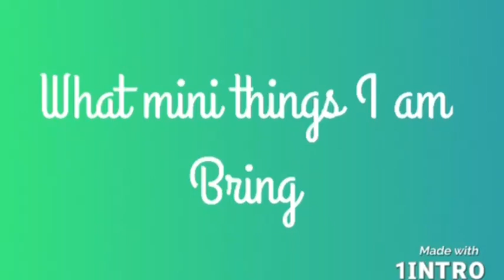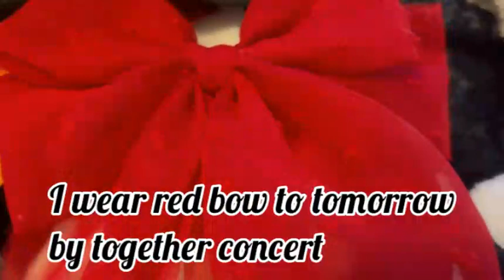My Packing Video!!!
Hey Besties is time pack for a vacation you guys see where am I going to thank you for love and supporting me throughout my life and journey together and let see what I am up too today in this and plus I want share this video with you!!!

Check out yesterday video but you know

lifeexperience6789

lifeexperience1624